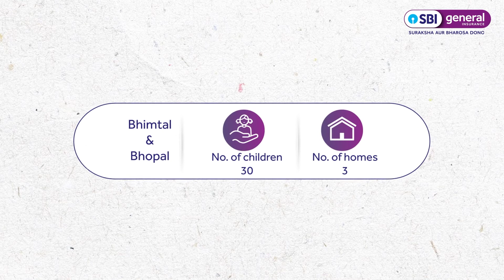SOS Children's Villages | SBI General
Children are the leaders of tomorrow who have the potential to change the world. We at SBI General are glad to have been part of this noble initiative to empower the lives of children in association with SOS Children's Villages. The initiative has helped provide better Shelter, Care and Education to children who have lost their families at an early age.